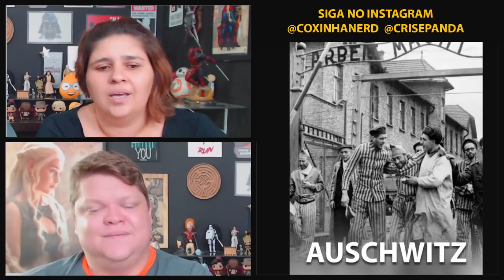HUNTERS (PRIME VIDEO) ❌ TUDO SOBRE A PRIMEIRA TEMPORADA (COM SPOILER) | CRIS E PANDA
HUNTERS (PRIME VIDEO BR) - Jonah Heidelbaum (Logan Lerman), um jovem nerd e judeu, morador do Brooklyn, se alia aos Caçadores (como o grupo é chamado) para vingar a morte da avó, sobrevivente ao Holocausto e assassinada por um homem misterioso.

cris e panda crisepanda coxinhanerd coxinha nerd cr1se53p4nd458 entretenimento serie filme prime video brasil amazon prime series dica de serie nazismo segunda guerra mundial hunters al pacino review analise critica